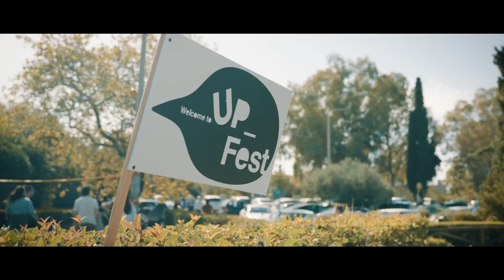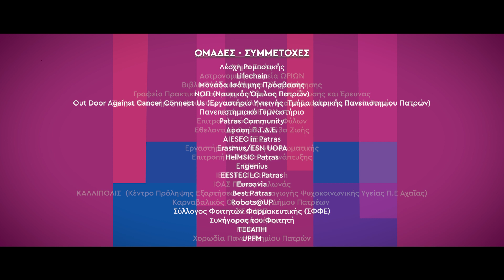Welcome to UP 2023 - Όλα όσα ζήσαμε για 5 ημέρες σε 3 πόλεις